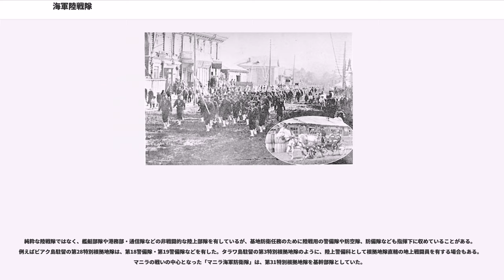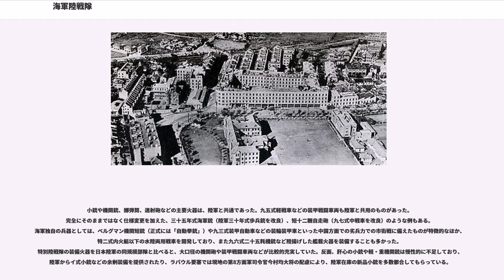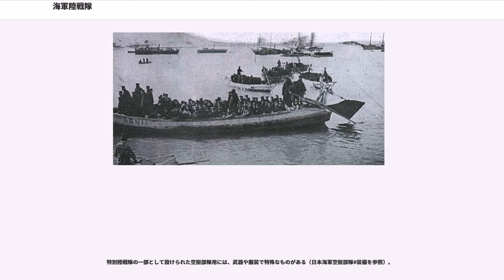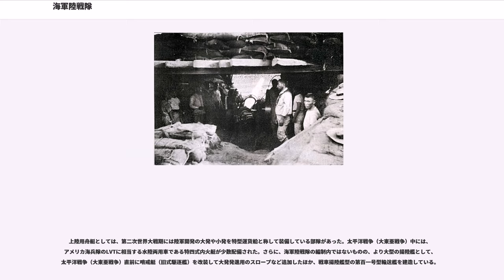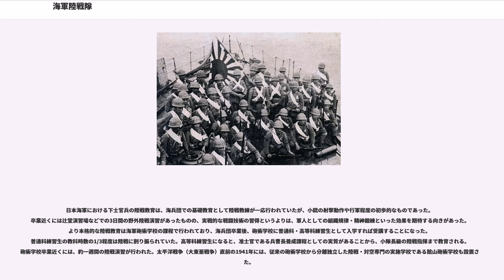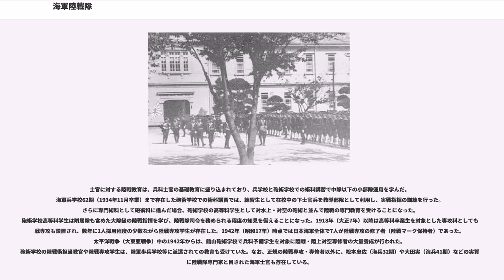海軍陸戦隊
海軍陸戦隊（かいぐんりくせんたい）は日本海軍が編成した陸上戦闘部隊である。単に陸戦隊と呼ぶこともある。元々は常設の部隊ではなく、艦船の乗員などの海軍将兵を臨時に武装させて編成することを原則としたが、1930年代には常設的な部隊も誕生した。

西洋諸国の海軍では、軍艦の操作を担当する水兵とは別に、戦闘を担当する海兵隊という制度を有していた。これは現在のアメリカ海兵隊のような水陸両用戦部隊ではなく、海上戦闘で敵艦船への強行接舷後に強行移乗・制圧を行う部隊で、陸軍よりも即応性の高い陸上戦闘部隊としても使用された。西洋式海軍の建設を始めた日本でも、当初はイギリス海軍にならい、海軍の兵科として海兵隊が置かれた。しかし、「強行移乗による制圧は時代遅れである」との声で1876年（明治9年）に廃止され、海兵軍楽隊のみが軍楽科として存続した。

他方、日本海軍では海兵隊のほかに、必要に応じて一般の水兵を武装させて陸上戦闘に充てることがあり、これを海軍陸戦隊と呼んでいた。海兵隊の廃止後は、海軍陸戦隊のみが陸上戦闘を受け持つことになり、その一般規定として1886年（明治19年）11月5日に「海軍陸戦隊概則」が定められた。海軍陸戦隊は常設でなく、艦艇の乗組員から必要に応じ陸戦隊を臨時に編成するものとされた。これに対して鎮守府などの陸上部隊の人員で地上戦闘部隊を作ることもあり、特に特別陸戦隊と呼んだ。

海軍陸戦隊は、1877年（明治10年）の西南戦争などで機動力を生かし鎮圧に功績を挙げた。日露戦争では、仁川上陸作戦などの上陸作戦で陸軍を支援したほか、陸揚げした艦載砲と乗組員で臨時に編成された海軍陸戦重砲隊が、旅順攻囲戦に参加した。第一次世界大戦時にも青島攻略戦に重砲隊を参加させたほか、艦船陸戦隊と6個特別陸戦隊によるドイツ領南洋諸島の占領や、シンガポールで発生したイギリス軍インド人兵士の反乱鎮圧などに従事した。二・二六事件の際は横須賀鎮守府および艦艇の乗員で編成された陸戦隊を動員し反乱軍に対抗することが、横須賀鎮守府参謀長の井上成美により計画され、横須賀鎮守府長官の米内光政の決裁により、臨時に艦艇乗組員を中心とする海軍陸戦隊が組織され、横須賀鎮守府を中心とする地域の警備を担当するため、武装して上陸した。

また、国際的には、在外公館の警備や自国民保護には陸軍部隊ではなく海兵隊を使用することが常であり、日本も特に清国、中華民国における在外公館や居留民の保護に海軍陸戦隊が活躍した。義和団の乱では、戦闘激化直前に砲艦愛宕から派遣された25名の陸戦隊が、篭城戦での貴重な兵力となった。1920年の尼港事件では全滅するまで戦い在留邦人と運命をともにした。第一次上海事変では上海陸戦隊が編成され大規模な戦闘に投入された。上海事変を受けて1932年には「海軍特別陸戦隊令」が制定され、上海海軍特別陸戦隊は正式な常設部隊となった。5年後の第二次上海事変でも、上海海軍特別陸戦隊を中心に多数の陸戦隊が戦った。上海での一連の戦闘は陸戦隊にとって重要な戦訓とされ、装甲車両や短機関銃の導入、市街地の警備戦闘能力の重視といった影響が生じた。

太平洋戦争（大東亜戦争）では戦域が拡大するにつれ、島嶼や局地防衛の必要から、特別陸戦隊のほか警備隊や防衛隊などの名称で陸戦隊が次々と編成された。また、海軍独自の空挺部隊（パラシュート部隊）（陸軍の空挺部隊とともに空の神兵の愛称）や戦車部隊も保有した。空挺部隊は1942年1月にセレベス島メナドで日本最初の落下傘降下作戦を実施し、指揮官の堀内豊秋中佐はその功を讃えられ、特別に昭和天皇に拝謁した。終戦前には本土決戦に向けて艦艇部隊などの多くが陸戦隊に改編され、総兵力は10万人に達していた。

このように、日本海軍の陸戦隊は拡充を続けたものの、アメリカ海兵隊の様に陸・海軍から独立した軍種となることはなかった。太平洋戦争（大東亜戦争）前に、常設の地上戦部隊として海兵隊を復活させることなどが陸戦隊関係者から提案されていたが、採用されなかった。海軍内で陸戦隊はあくまで二義的な任務として捉えられ、一般的な海軍士官にとって根拠地隊などの常設的性格の陸戦隊への配置は左遷に近い扱いであった。

海兵隊廃止後は専ら陸戦隊が海軍の陸上戦闘機能を担うこととなった。そのため、艦艇乗組員のうち必要数をあらかじめ陸戦隊要員として指定しておき、有事の際に「陸戦用意」の命令のもと武装し臨時の陸戦隊を編成した。これを陸戦隊部署と呼んだ。艦・戦隊・艦隊ごとに編成計画を定めてあり、...